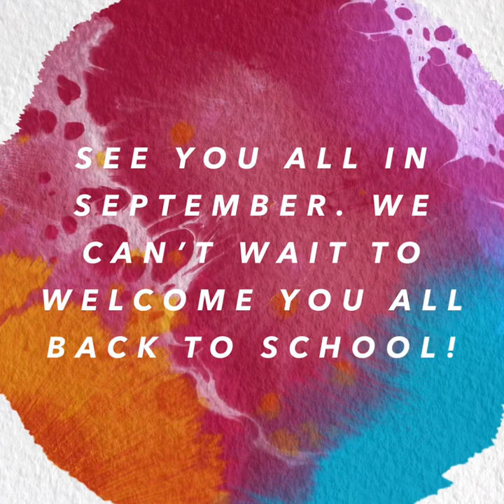Classes for September 2020